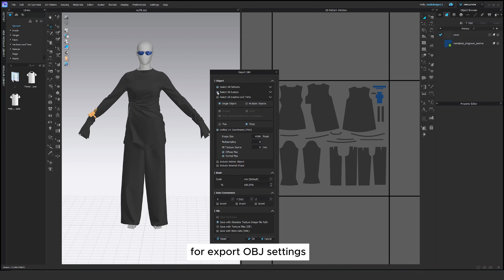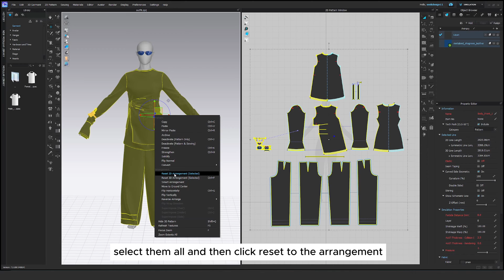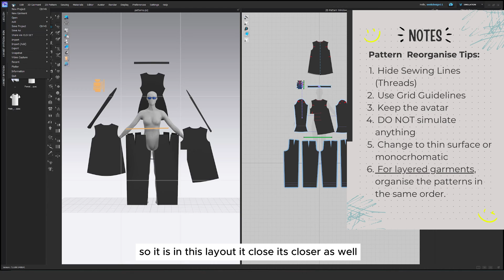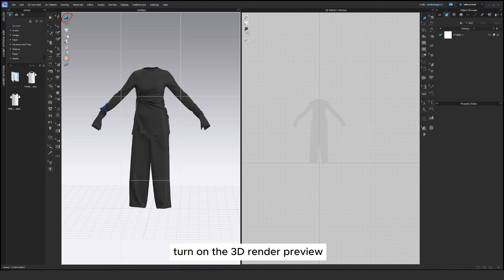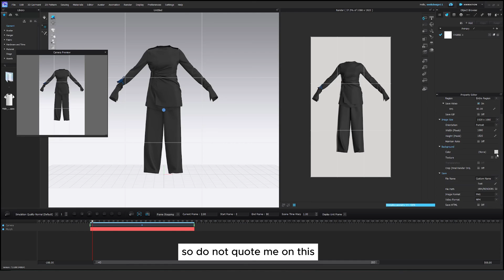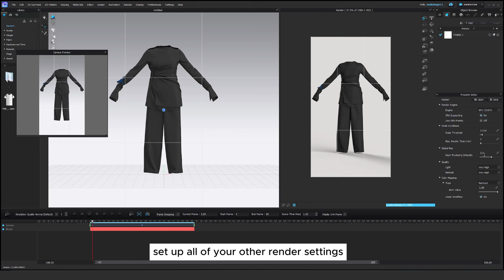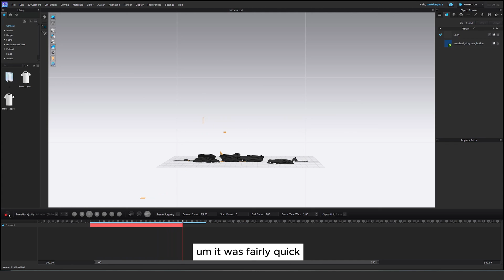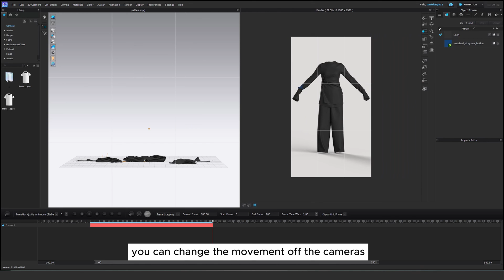How to animate patterns in Clo3D| Animation from garments to flat patterns and dropping patterns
Welcome to Senk Design Digital Fashion Studio!

Join me in this tutorial where I'll walk you through the step-by-step process of animating garment transformations into flat patterns using Clo3D. Additionally, I'll demonstrate how to create a captivating animation of patterns dropping to the floor. Special thanks to Irina Bloga @clothes_3d for inspiring this tutorial using Style3D.

At Senk Design, we're not just about tutorials; we're your go-to source for insights, tips, and the latest trends in the fashion industry. Our mission is to empower fashion brands, designers, and creative professionals with innovative 3D solutions.

👕 Ready to enhance your online presence?
💡 Eager to explore digital fashion visualization?
📣 Ready to leverage 3D technology for marketing success?

Stay updated on the latest insights that can transform your fashion business.

Together, we'll optimize processes and craft captivating digital experiences within the fashion industry.